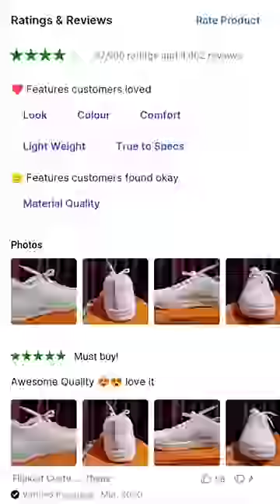Find The Best White Sneakers Under ₹500 Here!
Here is 5 best white sneaker under 500 rupees on Flipkart that you can purchase .
All shoes have 4+ customer rating and Flipkart assured.
so you can buy it without any hesitation.

for the letest offers on shoes/sneakers you join our telegram channel 👉

All shoes link is here you can purchase it👉